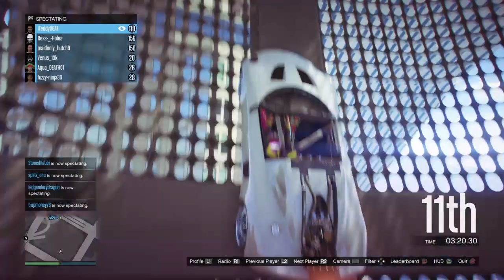Grand Theft Auto V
Catch up